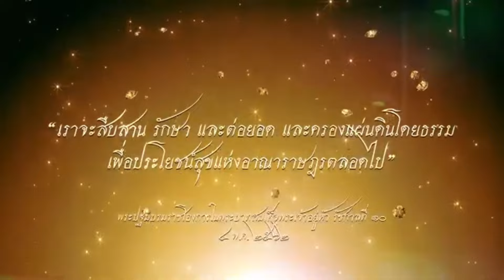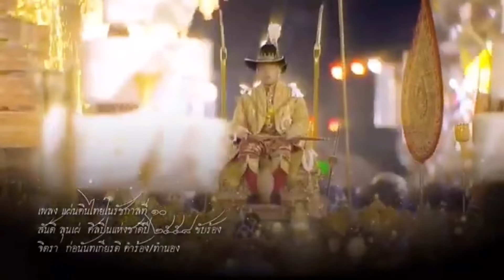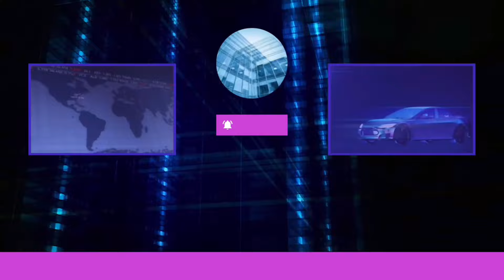มุขข้าว10ปี !! เบื้องลึก หวังลดหนี้ทุจริตจำนำข้าว